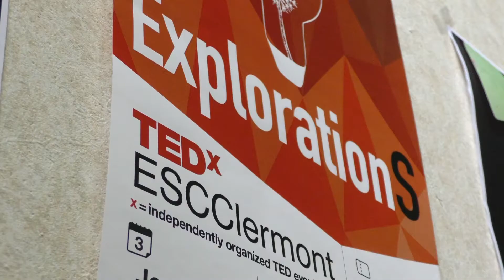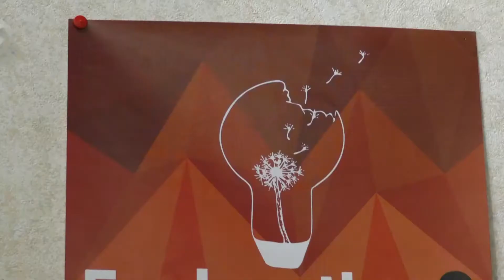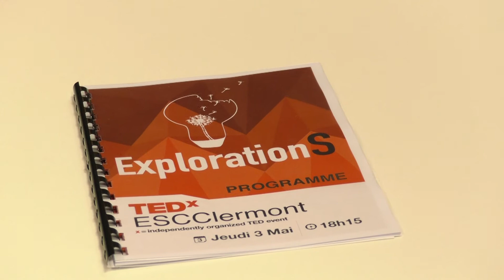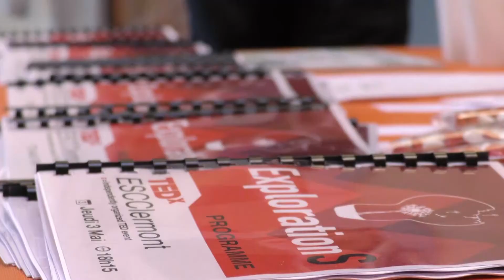[EVENT] Découvrez les coulisses du TEDx ESC Clermont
Vous connaissez le concept TEDx, les discours inspirants prononcés par des personnalités du monde économique, politique et social ? Chaque année, nos étudiants MGE 1 travaillent sur l’organisation d’un de ces projets.

You know the TEDx concept, the inspiring speeches pronounced by personalities of the economical, political and social world ? Each year, our MGE1 students work on the organisation of one of these projects.